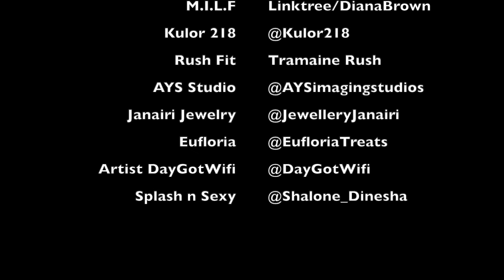Creating Space Live Interviews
Join host Kantoinette for a special episode of LBF Podcast for the Creating Space Series. Interviews of creative business owners were conducted at the Splash n' Sexy Pop Up Shop event.

No rights to the background music is owned